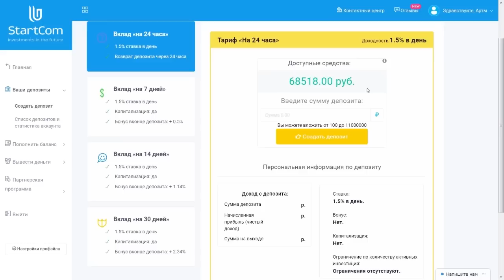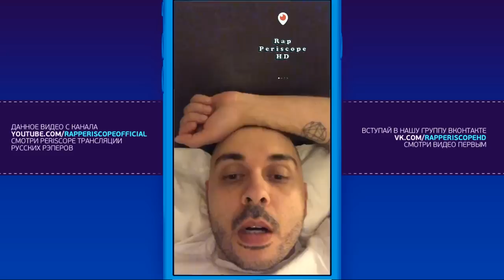Смоки Мо о заявках на Fresh Blood 4, Oxxxymiron, 044 Rose и KIZARU, Thrill Pill, Slim, Гуф 20.3.2018